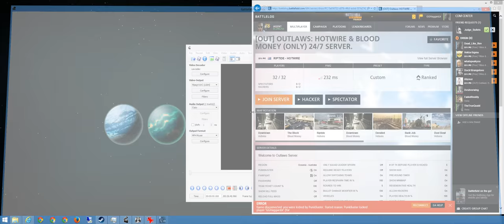Battlefield Hardline + The Block RE + Pew Titties & Beer Votemap VIPRescue Mix + apr 8 cts